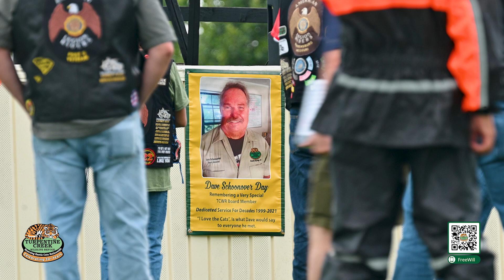American Legion Legacy Riders Stop to See Tigers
It was such an honor to have the American Legion Legacy Run grace us as one of their stops on this year's 1100-mile journey.  This year there are 240 motorcycles and boy wasn't that something to see them all rolling into the refuge.